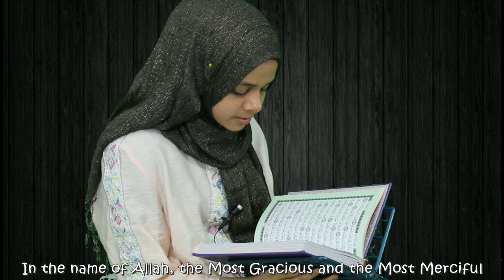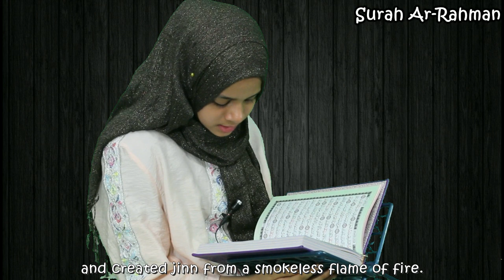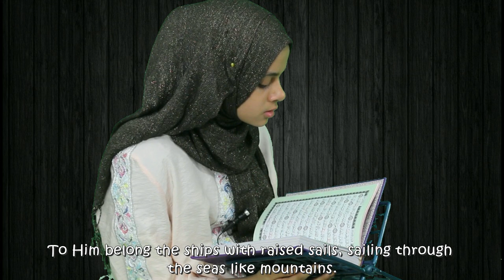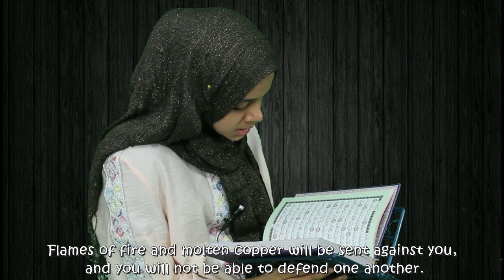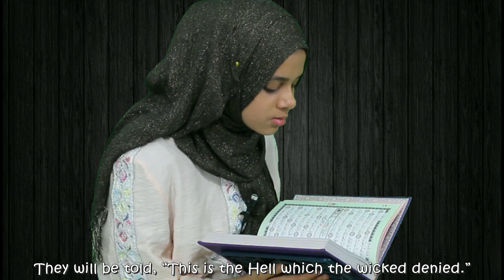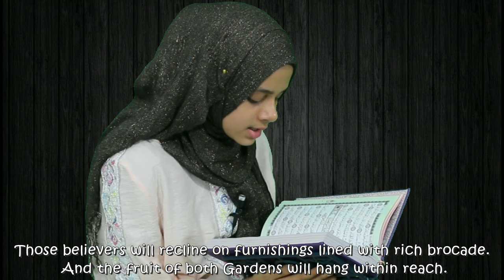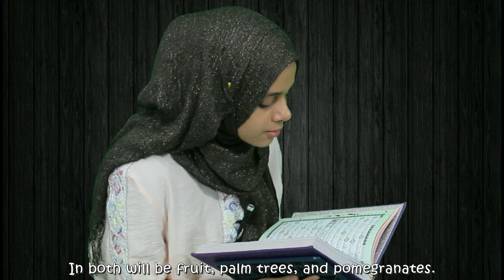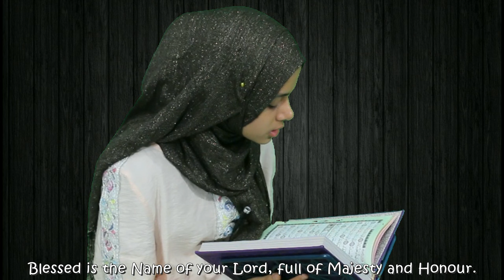Heart 💔 Surah Ar-Rahman w/ Subtitle | Maryam Masud is reciting Surah Ar-Rahman in a beautiful voice😢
Surah Ar-Rahman | Maryam Masud is reciting Surah Ar-Rahman in a beautiful voice😢
❓Did you get the Quran with Maryam Application:
The iOS version is now available at App Store: